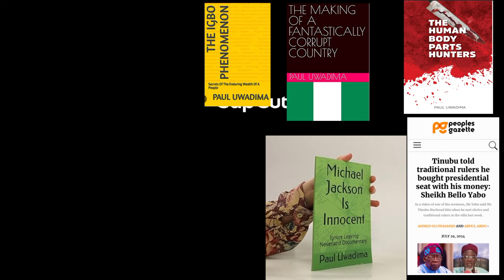REVEALED: Those Who Sold Presidency To Tinubu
A Sokoto based Islamic cleric has revealed that President Bola Ahmed Tinubu in a meeting with religious and traditional leaders stated that there is no cabal in his government because he solely funded his election from the beginning to the end. The Islamic cleric said the president was honest in admitting that he bought the presidency. This therefore begs the question, who are those that sold the presidency to Tinubu and the consequences in the country.